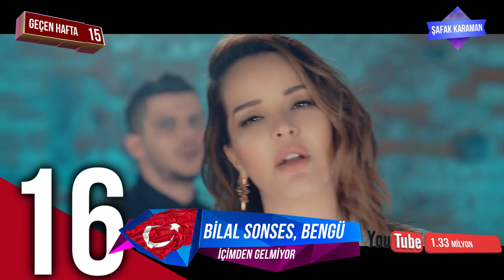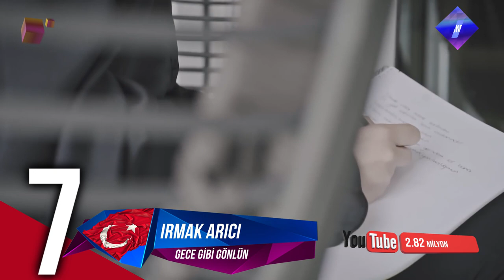En Çok İzlenen Video Klipler Türkiye Top 40 (24-30 Mayıs 2019)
En Çok İzlenen Video Klipler Türkiye Top 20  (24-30 Mayıs 2019)
2019 @ŞAFAK KARAMAN

Youtube'da  24-30 Mayıs 2019 haftası içinde  en çok hangi video klipler görüntülendi? Bu sorunun cevabı için hazırladığımız videoyu izlemeniz yeterli. Listede haftanın en çok izlenen 40 video klibi sıralanıyor. Bu sıralama, resmi görüntüleme sayılarına  ve Youtube tarafından yapılan resmi açıklamaya göre yapıldı. Dolayısı ile yeni şarkı  yada eski şarkı  tüm şarkıların video kliplerinin  haftalık performanslarını bu videoda bulabilirsiniz. Listeye giren video kliplerin geçen hafta kaçıncı sırada olduğu ve 1 hafta içinde kaç görüntüleme aldığı da rakamları ile  ekrana geliyor. Özetle, Türkçe şarkı ya da yabancı şarkıların Türkiye  Youtube'da ki haftalık özeti bu videoda. Liste hakkında düşünce ve yorumlarınızı ve kanalımızda görmek istediğiniz içerikleri yorum sayfasında bizimle paylaşabilirsiniz. İyi seyirler.

1 Aleyna Tilki - Nasılsın Aşkta?
2 Tuğçe Kandemir - Gülü Soldurmam
3 Feride Hilal Akın - Yok Yok
4 Ziynet Sali - Bana da Söyle
5 Irmak Arıcı - Gece Gibi Gönlün
6 Ufuk Beydemir - Ay Tenli Kadın
7 Ben Fero - Biladerim İçin
8 Demet Akalın - Ağlar O Deli
9 İsmail YK - Hep Seninle Olmak
10 Ben Fero - 3 2 1
11 Ben Fero - Demet Akalın
12 Ben Fero - Babafingo
13 Gülben Ergen - Müsaadenle
14 Ersay Üner - Nokta
15 Bilal Sonses & Bengü - İçimden Gelmiyor
16 Buray - Kabahat Bende
17 Serdar Ayyıldız feat. Seren Uzun - Pulim
18 Sura İskəndərli - Yaram Derinden
19 Bora Duran - Sana Doğru
20 Emrah Karaduman - Ara Beni feat. Çağla
21 Sura İskəndərli - Niye?
22 Gülşen - Bir İhtimal Biliyorum
23 Edis - Efsane Sensin
24 Bilal SONSES - Sevme
25 Çağla - Saz mı Caz mı?
26 Hadise - Aşk Dediğin
27 Yener Çevik - Falan Filan
28 Bilal SONSES - İnat Keçi
29 Muşta & Şehinşah - Bahaneleriniz
30 Keişan x Anıl Piyancı - Ne Bakıyon Dayı Dayı
31 Demet Akalın - N'apıyorsan Yap
32 Aylin Coşkun ft. Hande Yener - Manzara
33 Kolpa & Yaprak Çamlıca - Unutmadım
34 Bilal Sonses & Tuğçe Kandemir - İçimdeki Sen
35 Zeynep Bakşi Karatağ - Adaletin Bu mu Dünya
36 Ufuk Beydemir - Ay Tenli Kadın
37 Rafet El Roman feat. Derya - Unuturum Elbet
38 Summer Cem ` TMM TMM `
39 Manuş Baba - Bu Havada Gidilmez
40 Velet - Çatla